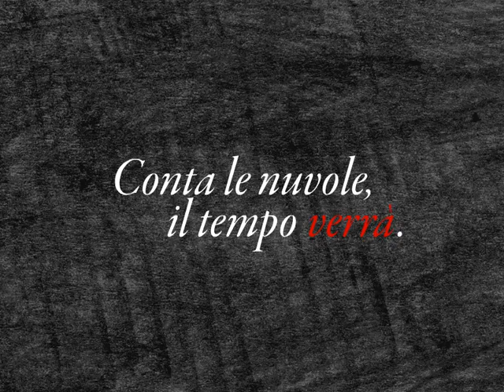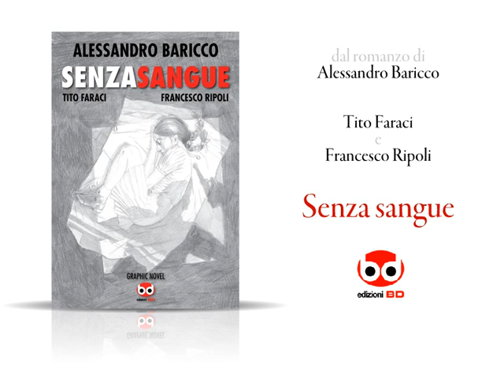Senza Sangue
Edizioni BD
dal romanzo di Alessandro Baricco
sceneggiatura di Tito Faraci
disegni di Francesco Ripoli